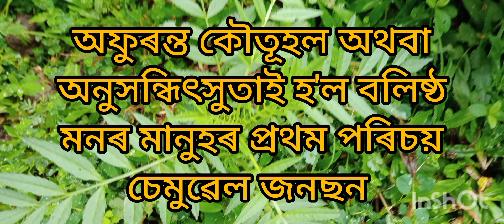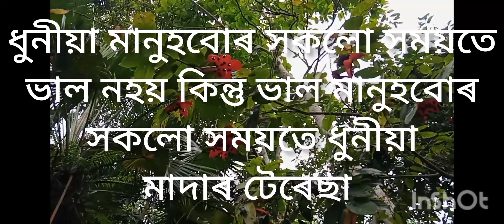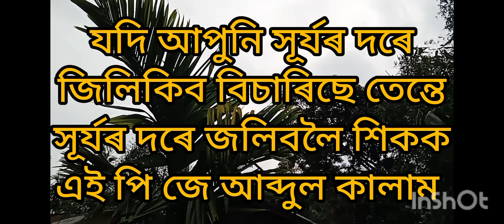মহৎ লোকৰ বাণী ll Assamese great men quotes ll Bubul Saikia blog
Motivational video
Evergreen motivational speech story
Motivational quotes story for success
Mohot lukor bani
Mohot lukor bani Assamese
Mohot lukor bani story
Assamese evergreen motivation story